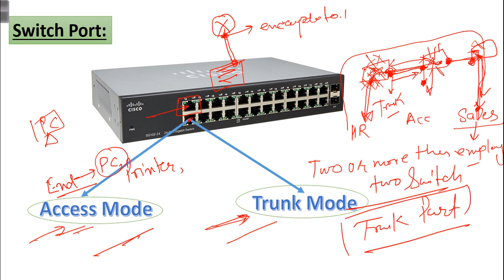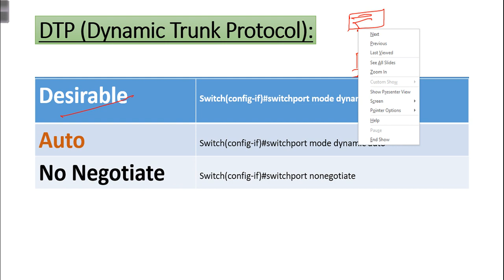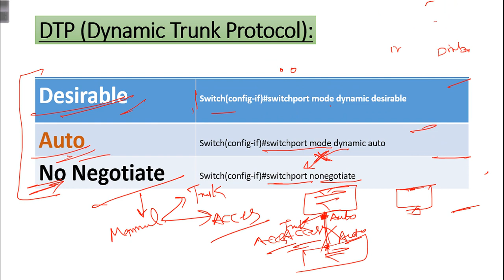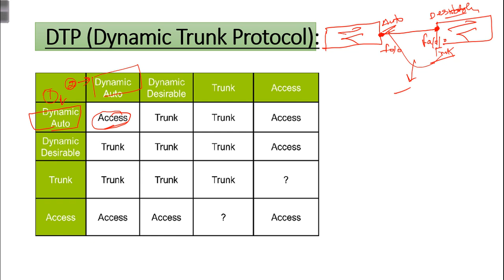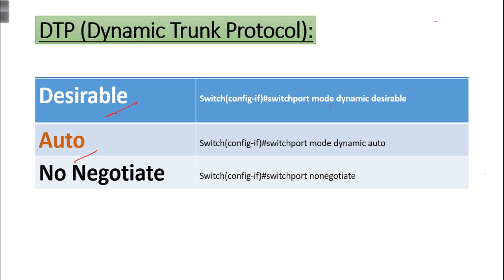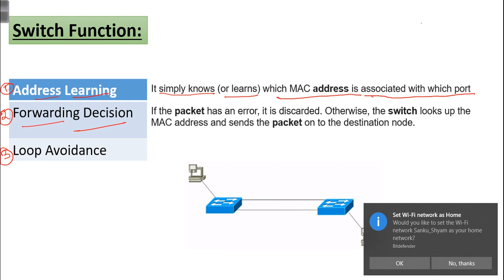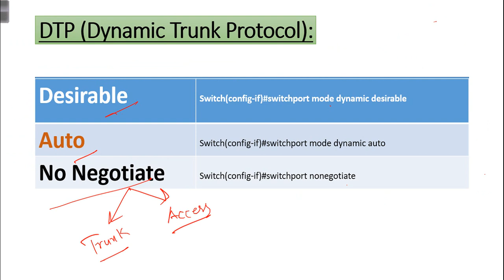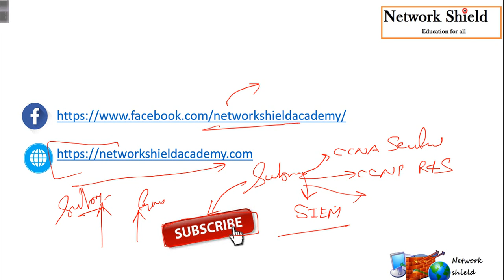Lecture 12: 200-301 CCNA v3.0 | Switch Mode | Swtich Functionality | DTP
In this lecture I explain below point-

1. Difference Switch Access Mode VS Trunk Mode
2. Switch Dynamic Trunk Protocol (DTP)
3. Switch Functionalitiy

Channel Description:

Want to become a CCNA? Cannot find any appropriate FREE video, that is legal? Cannot find any quality video that breaks down the learning process into simple to follow steps?

Well, Network Shield came into being to bring quality training to students for FREE. We currently have a large database of different training videos covering almost all the major certifications in the world. Get your CCNA certification in 30 days! Come join us and secure your future in the journey of Computer Networking Career.

Older Exam Code: ‎640-802 CCNA
Old Exam Code: 200-120 CCNA
New Exam Code: 200-125 CCNAv3